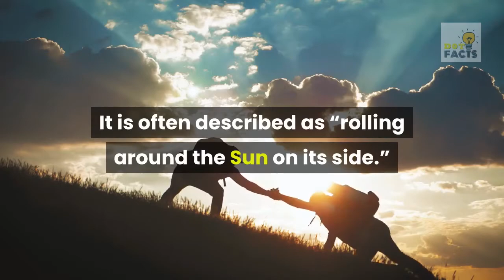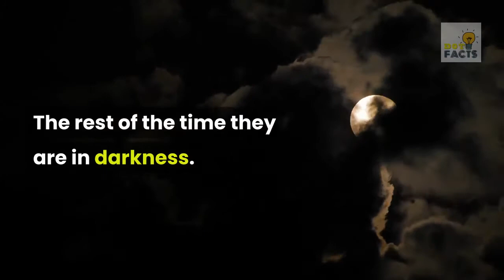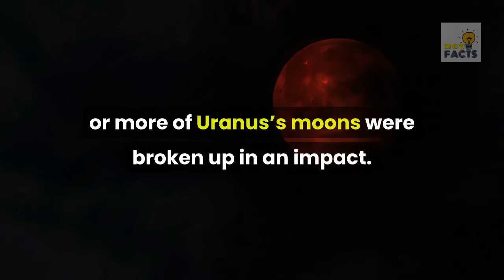Planet Uranus Facts | Uranus Facts For Kids | Interesting Facts About Uranus | DotFacts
In this video I describe Planet Uranus Facts | Uranus Facts For Kids | Interesting Facts About Uranus | DotFacts
Please Follow on Social Media for daily Updates.